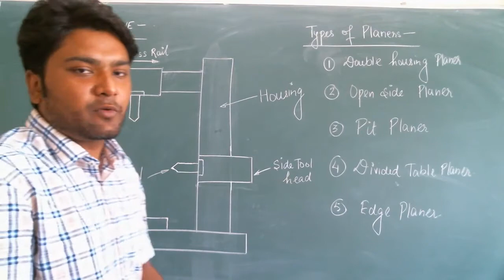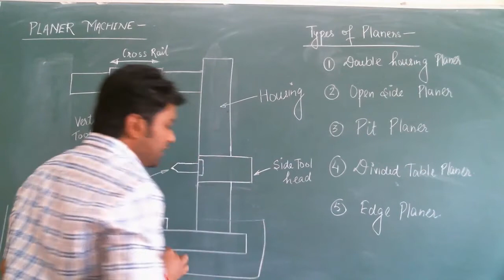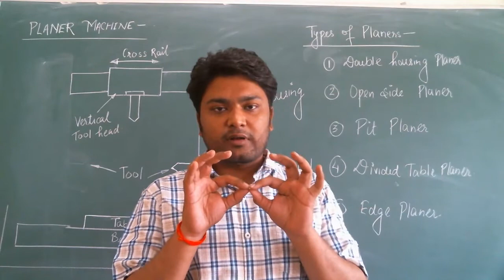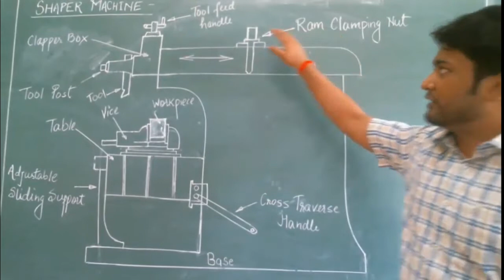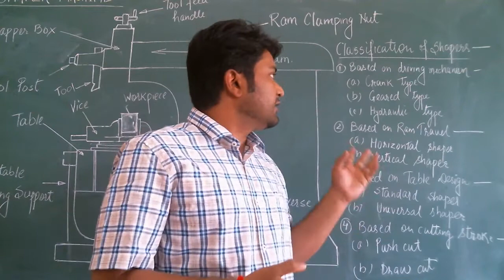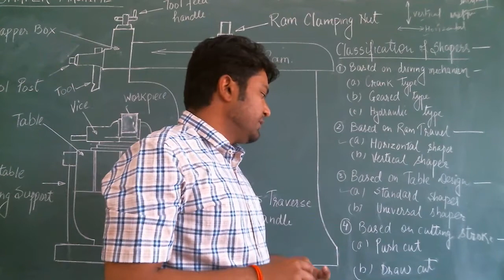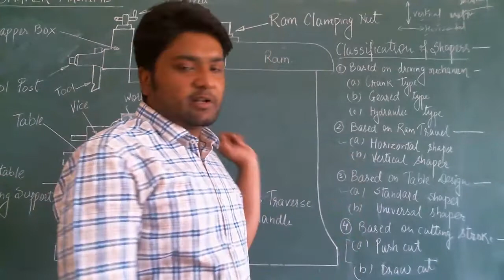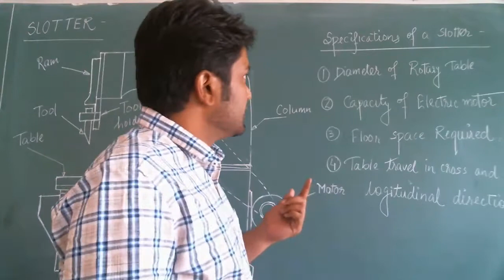SHAPER , PLANER AND SLOTTER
FOR DIPLOMA STUDENTS ONLY